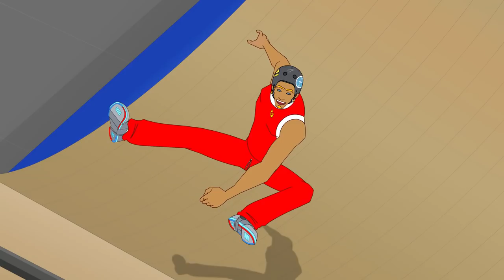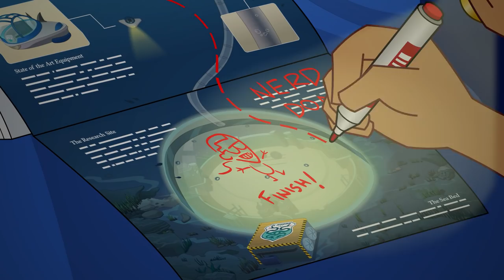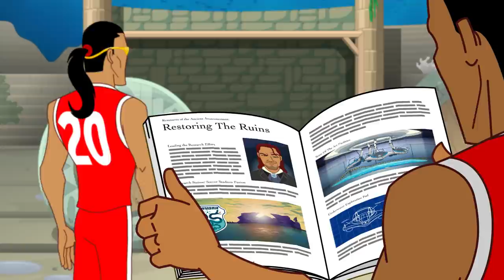Magnetic North - Supa Strikas Season 7 | Moonbug Kids TV Shows - Full Episodes | Cartoons For Kids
What do you get when you combine magnets, skateboarding, and football? Suspense of the highest order! Yes, the world's greatest footballer-skater, North Shaw is scouted to help perfect a new anti-gravity wheels-free skating shoe. It's North's most bodacious opportunity ever, but is it too good to be true? And will Shakes the skateboarding grom help out... or just get in the way?

Supa Strikas' collective star has never shone brighter as they appear in an epic action movie; rewrite their very own Supa Strikas: The Musical and prove the most popular entrants in an online trick-shot competition. But has it all become too much for Shakes? Should he quit while he's winning?

00:00 Magnetic North
20:33 Dry Spell